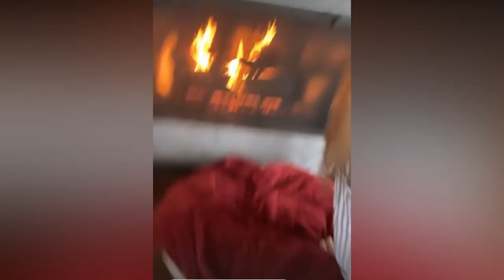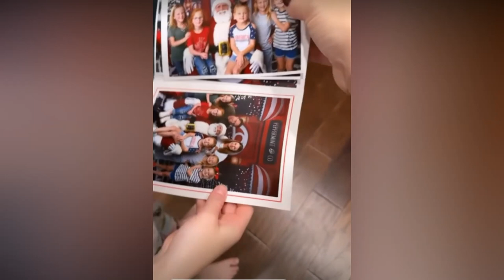Outdaughtered Updates #102 (2023) busby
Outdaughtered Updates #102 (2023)